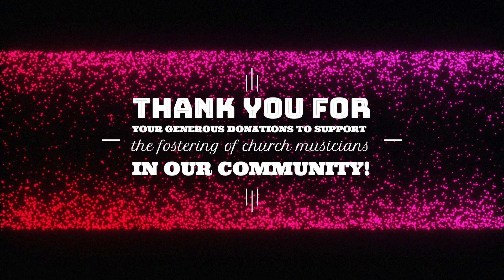BACM Trinity Lutheran Recital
Deon Wentzel, flute, Maddie Schuette, trumpet, Debbie Nordick, handbells, and Genice Schuette, piano, present this week's recital.  To donate, you may either give or you can send a check to BACM, 701 31st St NW Bemidji, MN. Let's spread the love of music far and wide!